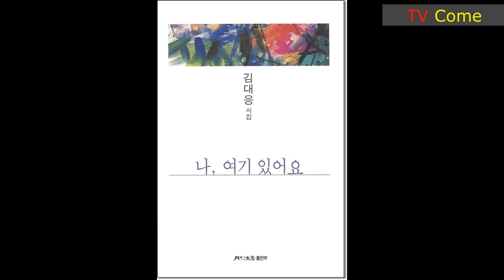한국문인협회 구로문인협회 김대응 시집 "나, 여기 있어요" 중_"내 친구에게(To my friend)"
|| 한국문인협회 구로문인협회 김대응 시인의 시집 [나, 여기 있어요] 중 "내 친구에게".
|| 김대응 시집, "나, 여기 있어요"는 교보문고에서 판매되고 있다. 아래 주소 클릭